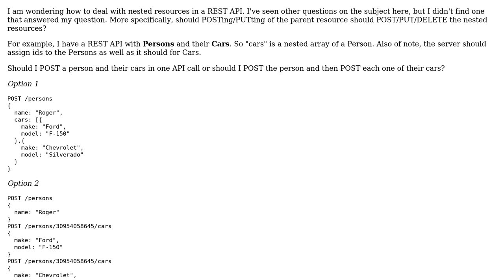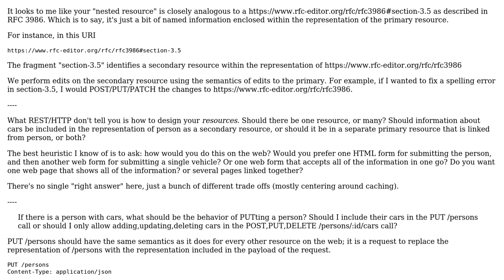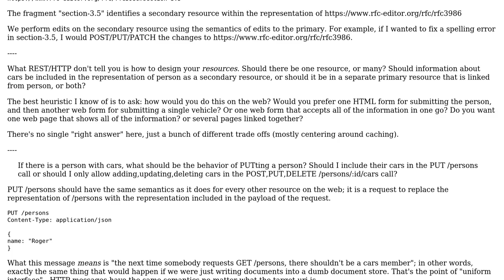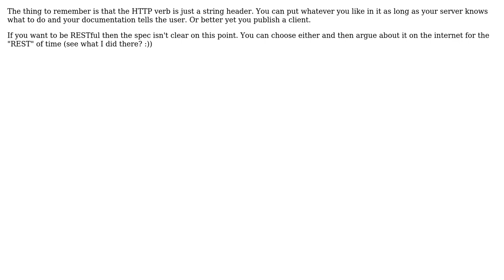Software Engineering: REST API: POST and PUT for nested resources (2 Solutions!!)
Software Engineering: REST API: POST and PUT for nested resources

With thanks & praise to God, and with thanks to the many people who have made this project possible! | Content (except music & images) licensed under CC BY-SA | Music | Images & others | With thanks to user VoiceOfUnreason user samdouble user Ewan and the Stack Exchange Network Trademarks are property of their respective owners. You are responsible for your own actions.